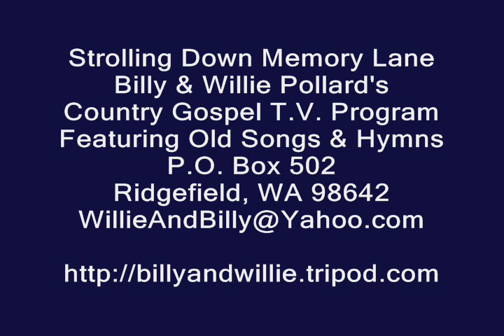Southern Gospel Music - Wait Till You See My Brand New Home - Arena Family Quartet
Southern Gospel Music, Wait Till You See My Brand New Home, Arena Family Quartet, Strolling Down Memory Lane, Billy & Willie Pollard's Country Gospel TV Program, Featuring Old Songs and Hymns, ,